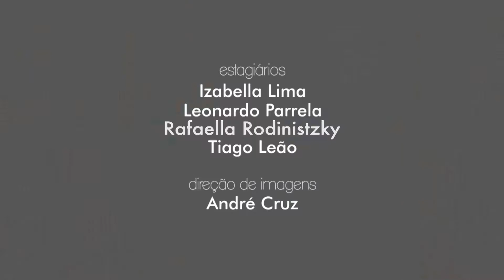Giro PUC TV - 27/06/2016 - Mateus Teixeira